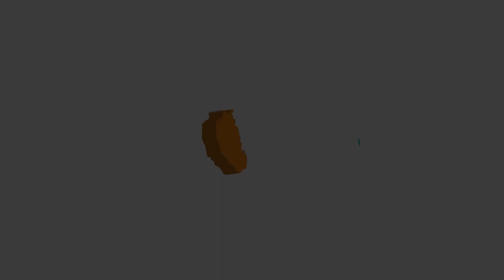EFEK PENGGUNAAN KOLAGEN PADA LUKA | PERAWATAN LUKA GRATIS BY WOCARE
Pada wound hunter kali ini masih diperawatan luka post amputasi ibu sartika dimana luka ibu sartika sudah 100% granulasi. serta pada episode kali ini Penggunaan colagen sudah terlihat. Yuk simak terus perjalanan luka Ibu sartika pada Wound hunter Perawatan luka gratis by Wocare ^^

00:00 Cuplikan
00:32 Intro
00:40 Penggunaan Collagen pada Luka
00:52 Luka Lecet karena iritasi - Perawatan 22 Februari
01:56 hipergranulasi pada luka - Perawatan  28 Februari
02:27 Luka Jempol sudah lebih baik - Perawatan 07 Maret
03:25 Outro

Klinik Perawatan Luka, Stoma, & Inkontinensia :

- Wocare Pusat, Jl. Sholeh Iskandar No.93, Cibadak, Kec. Tanah Sereal, Kota Bogor, Jawa Barat 16166

- Wocare Meilia, RS MEILIA Cibubur – Jl. Alternatif Cibubur KM 1, Depok

- WOCARE PURI, Klinik Puri Citra Husada, Apt. Puri Parkview Tower D Lt. 1/9 Jl. Pesanggrahan Raya No. 88, Meruya Utara – Jakarta Barat

- Klinik Utama DR. INDRAJANA Jl. Tanah Abang III No.18A, RT.2/RW.3, Petojo Sel., Kecamatan Gambir, Kota Jakarta Pusat, Daerah Khusus Ibukota Jakarta 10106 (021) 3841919